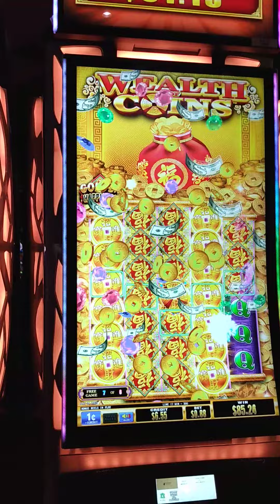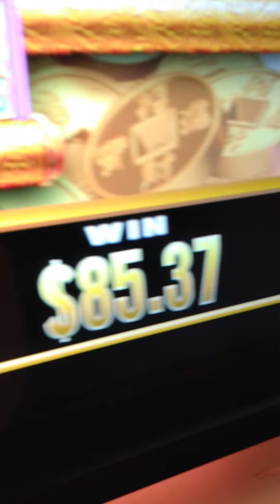scioto downs mega win